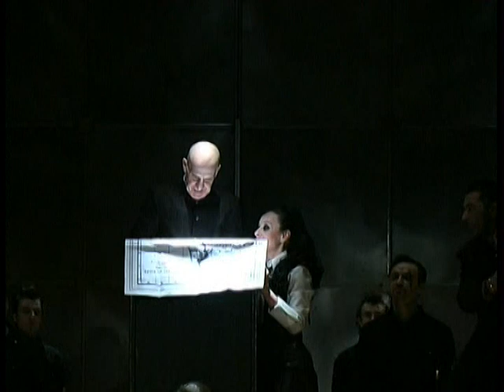King Lear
King Lear by William Shakespeare. Bulgarian version by Valery Petrov. Directed by Javor Gardev. Stage & Costume Design by Nikola Toromanov. Music by Kalin Nikolov. Starring Naum Shopov & the company of the National Theatre. Production - National Theatre, Sofia, Bulgaria. Release 2006.